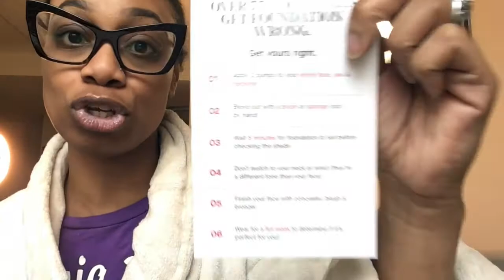Il Makiage Foundation & Concealer Demo & Review | Nah, Im SHOOK!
I kept seeing Il Makiage all over the internet, and I wanted to see if it was really good or not! I completed to Il Making quiz online to match a foundation to my skin and ordered both the concealer and foundation. Check out my detailed demo for these Il Makiage products and see the results!

Below are the colors I tried:
- I Woke Up Like This Foundation # 175
- F*ck Im Flawless Concealer # 13

@Naturealizta.Beauty on Instagram | Facebook